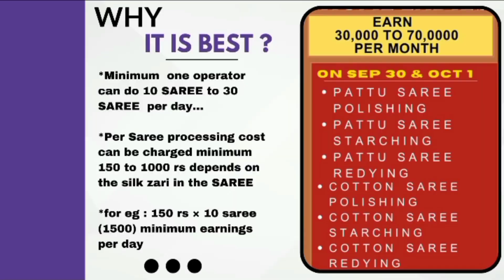EASY#SMALL INVESTMENT BUSINESS FOR HOME LADIES ! Call -9994811884 @coimbatore,sulur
@2wins fashion @coimbatore small scale business for home ladies#small budget saree polishing saree starching#saree redying#stain removing coimbatore sulur start business @home,earn 30,000 to 70,000 per month#*No need any approval to start this business
*No need electricity power  to operate this machine
*Small Budget Business
*It can be done in Small Space Area
*One time investment life time income
*Minimum  one can do 10 SAREE to 30 SAREE  per day
*Per Saree processing cost can be charged minimum  150 to 1000 rs depends on the silk zari in the saree
*150 ×10 saree (1500)minimum earnings  per day
*100% Natural products are been used for polishing
*Start ur business next day of the class